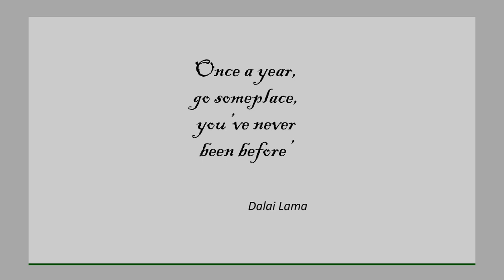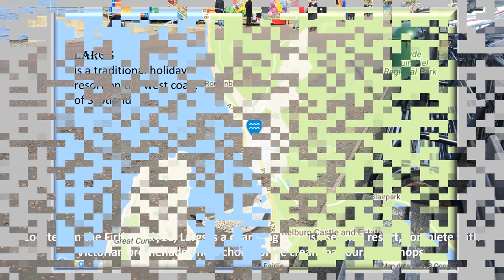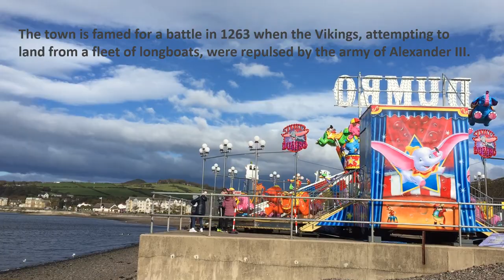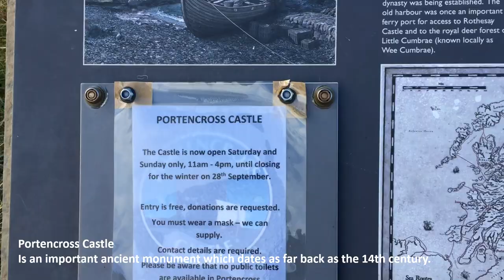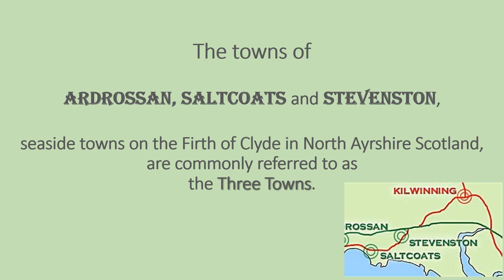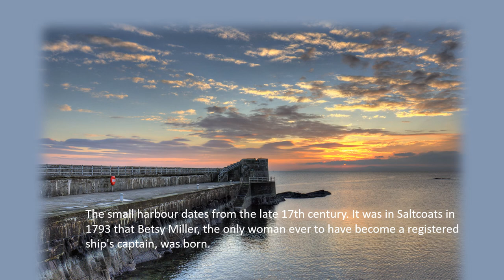A day trip to North Ayrshire, Scotland VIDEO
It is a Travel Vlog about our trip to North Ayrshire. We started it from Glasgow, visiting Largs, Ardrossan, Saltcoats, and Stevenson. We have been enjoying the sunny and dry weather while exploring the history of the small towns by the North-West coast of Scotland.